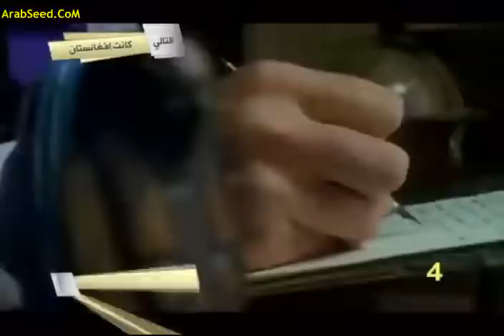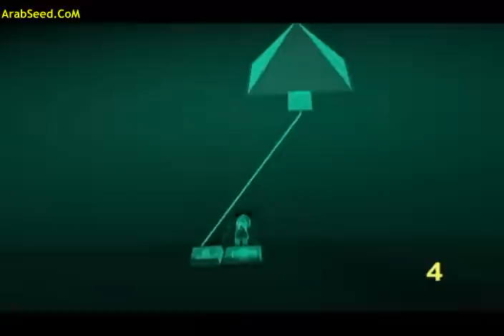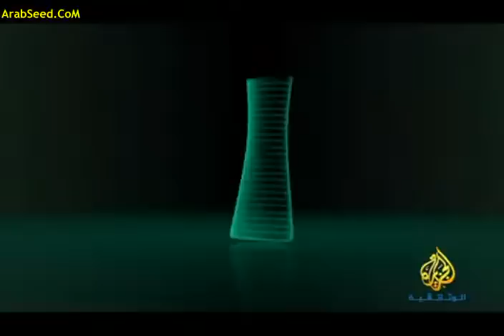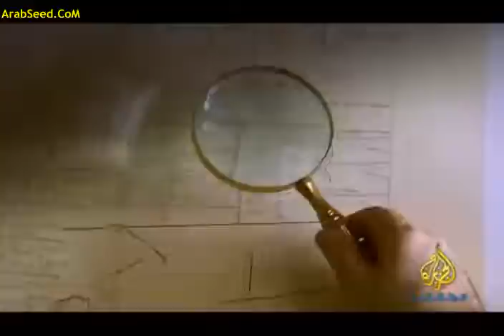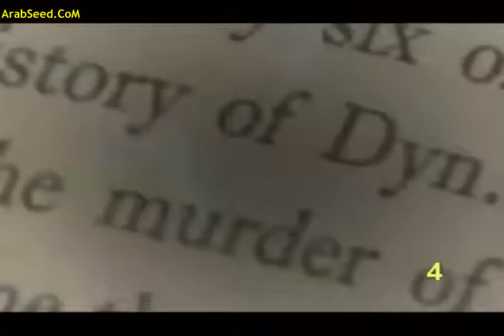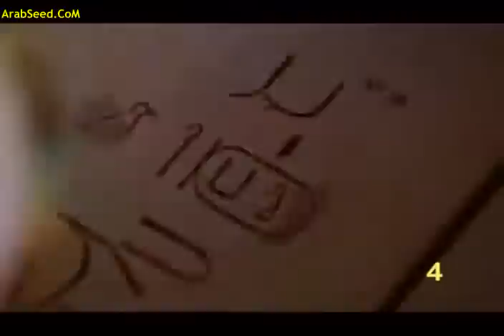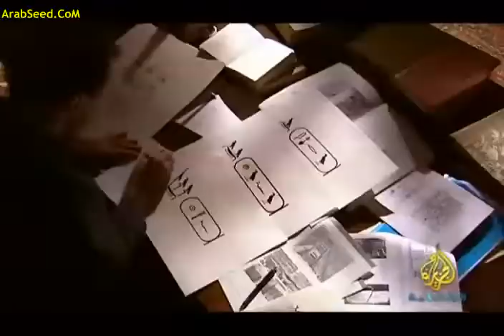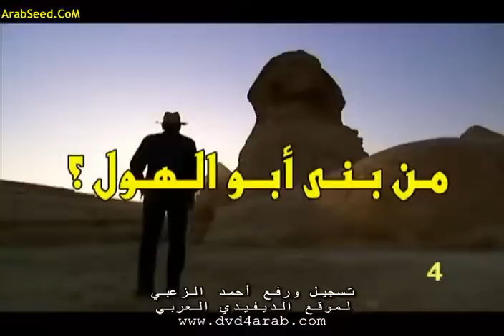الفيلم الوثائقى من بنى ابو الهول ؟